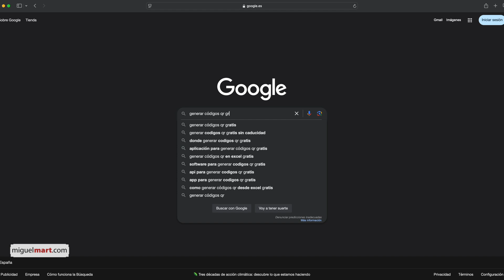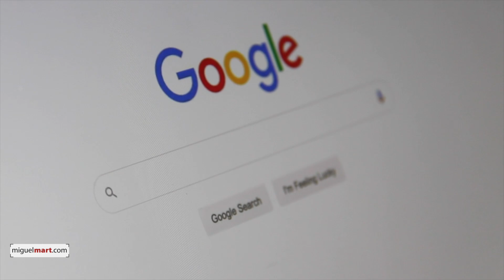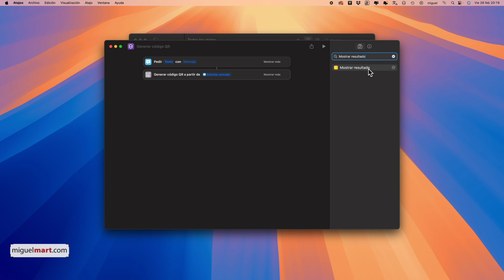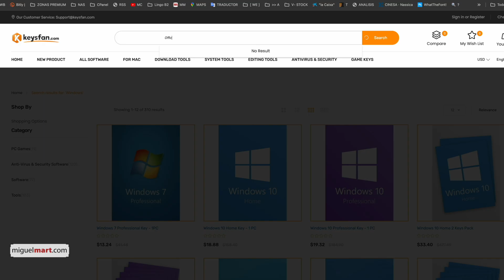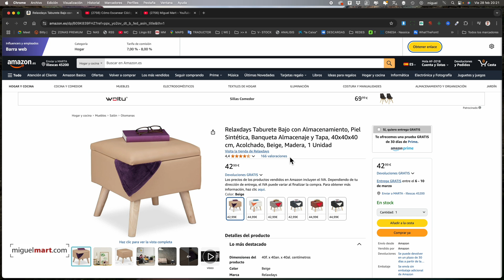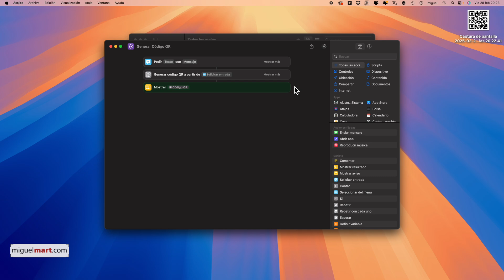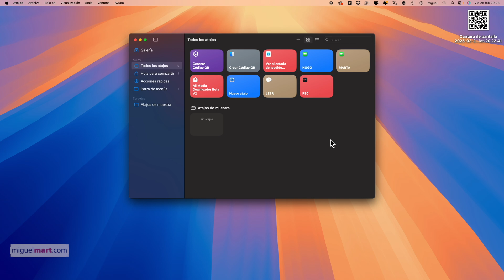Cómo Crear Códigos QR en Mac Sin Aplicaciones Externas y de Forma Segura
📌 Cómo Crear Códigos QR en Mac Sin Aplicaciones Externas 🚀
🔥 ¿Quieres generar códigos QR de forma gratuita, segura y sin depender de herramientas externas? 🔥
En este video te enseño paso a paso cómo crear códigos QR en Mac utilizando únicamente Atajos de macOS, una herramienta nativa del sistema. ¡No necesitas instalar nada!
🔹 ¿Por qué deberías ver este video? 🔹✅ Evita páginas de terceros que pueden insertar publicidad en tus códigos QR.✅ Genera códigos QR gratis con Mac, sin registros ni costos ocultos.✅ Asegura que tu código QR redirige exactamente a donde tú quieres.✅ Usa una herramienta confiable incluida en macOS desde Monterey (2021).
🔹 ¿Para qué puedes usar estos códigos QR? 🔹📌 Cartas digitales para restaurantes.📌 Enlaces directos a páginas web o redes sociales.📌 Conexión rápida a redes WiFi sin escribir contraseñas.📌 Tarjetas de presentación digitales con toda tu información.📌 Accesos directos a documentos PDF o videos.
💻 Cómo hacerlo en Mac con Atajos (SIN aplicaciones externas) 💻
Solo tienes que ver el vídeo para enseñarte cómo se puede realizar un código QR de forma gratuita con tan solo tu Mac sin aplicaciones externas. Sigue los pasos del vídeo para poder realizar tu objetivo.

🎯 ¡Sigue estos pasos en el video y aprende a hacerlo tú mismo! 🎯
Activa la 🔔 campana de notificaciones para no perderte nuevos tutoriales.